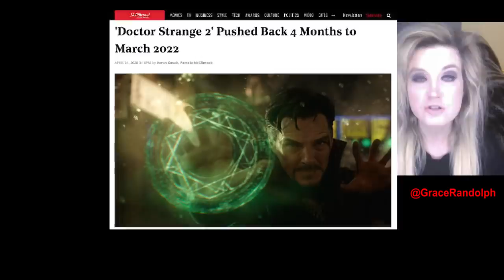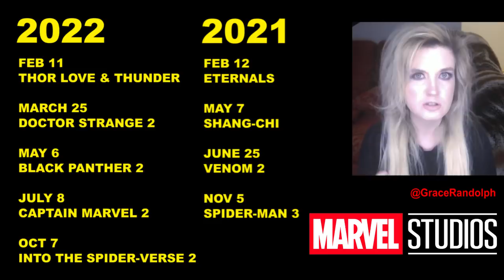Doctor Strange 2 2022 - New MCU Release Date Schedule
Doctor Strange 2 2022 today! Beyond The Trailer's reaction & breakdown of new MCU release schedule due to coronavirus! Spider-Man 3 November 2021 release date! Spider-Verse 2! WandaVision delay?

New MCU Release Schedule today! Beyond The Trailer host Grace Randolph's breakdown of the new MCU release schedule from Disney for upcoming Marvel movies because of coronavirus! Doctor Strange 2 March 25 2022! Thor Love & Thunder February 11 2022! Spider-Man 3 November 5 2021! Into The Spider-Verse 2 October 7 2022! What does this mean for WandaVision? Plus a breakdown of the entire upcoming MCU movies release schedule and all new release dates for 2021 and 2022!  Share your own reaction to the new MCU release schedule before you see each full movie in 2021 and 2022! And be sure to make Beyond The Trailer your first stop for movie and entertainment news here on YouTube today!